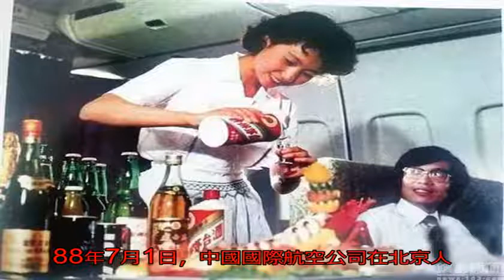中國空姐老照片：坐飛機免費喝茅臺_無名客棧社會_無名客棧網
原標題：中國空姐老照...